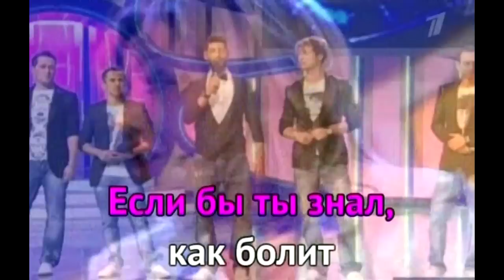КВН-2012 "Парапапарам" - Магия Огня (Муз.задание)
(перевод любой суммы на телефон)